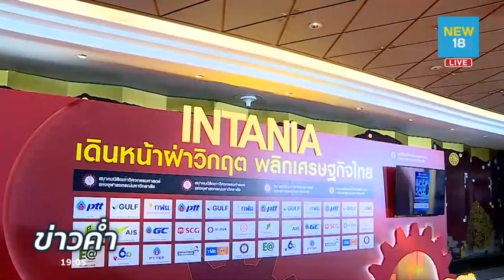PTT INTANIA Dinner Talk 2020 “เดินหน้าฝ่าวิกฤต พลิกเศรษฐกิจไทย"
"INTANIA Dinner Talk 2020 “เดินหน้าฝ่าวิกฤต พลิกเศรษฐกิจไทย"
ออกอากาศ ในรายการ ข่าวค่ำ เมื่อ วันที่ 9 ธันวาคม 2563